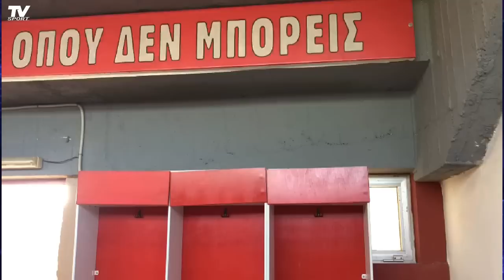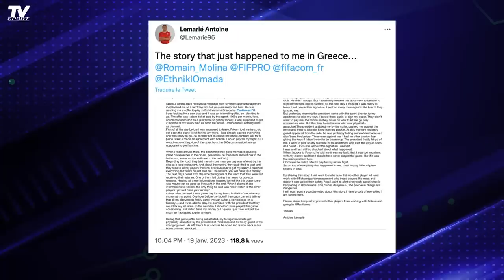👊🏼🇬🇷 AGRESSÉ, NON PAYÉ... ANTOINE LEMARIÉ RACONTE SON CALVAIRE GREC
🇬🇷 L'incroyable témoignage d'Antoine Lemarié. Joueur français de 26 ans qui parcourt le monde pour vivre de sa passion : Singapour, Angleterre, Australie, Finlande... Et Grèce en janvier 2023. Une seule semaine. Dans un appartement vétuste, pour ne pas dire insalubre. Pisse sur les murs, cafards, etc. Une semaine de promesses non tenues, d'argent non payé, d'agressions physiques et de papiers non signés...

🗣 Voici le récit du jeune footballeur désormais de retour au calme, en France. Les coulisses glaçants du monde semi-professionnel.

🙏🏼 Merci à Ange Giardina et Digital Agency 360 pour l'identité visuelle de mes chaînes.